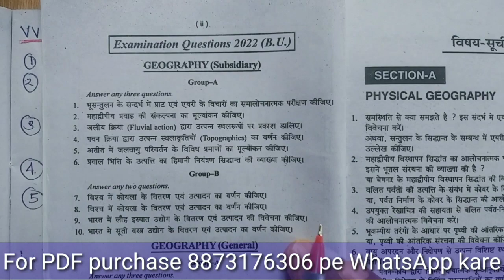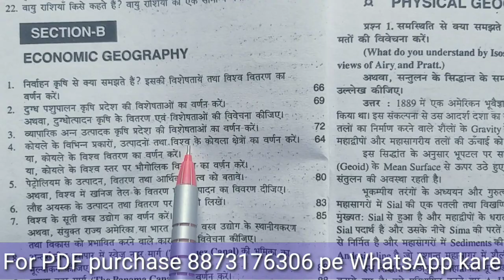BA part 1 Geography subsidiary important question Bihar University special exam 2024 vvi question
BA part 1 geography Subsidiary important question Bihar University exam 2024 geography vvi question

BA part 1 geography subsidiary important question bihar University exam 2024 geography subsi guess question

BA part 1 geography important question bihar University exam 2024 || geography subsidiary exam 2024 आनेवाला BA part2 geography honour important question bihar University

BA part 1 geography subsidiary by success science series
BA part 1 geography honors top 10 question
BA part 1 geography subsidiary important question
BA part 1 geography subsidiary vvi question
BA part 1 geography subsidiary session 2021-24 important question
BA part 1 geography subsidiary

BA second year geography subsidiary important question bihar University exam 2024
Ba second year geography subsidiary by success science series
BA second year geography subsidiary vvi question
BA second year geography subsidiary important question
BA second year geography subsidiary top 10  question
BA part 1 geography

BA 1st year geography subsidiary session 2020-23
BA 1st year year year geography top 20 question
BA 1st year geography subsidiary bihar University exam 2024

BA part 1 geography subsidiary  ke mahatvpurn question
BA part 1 geography subsidiary very important questions
Part 1 geography subsidiary very important questions
BA second year geography notes